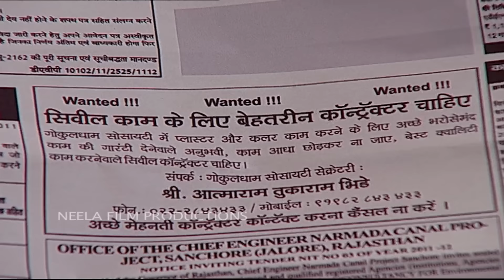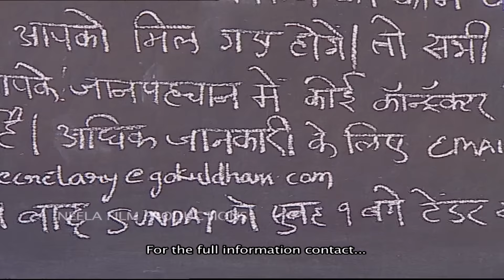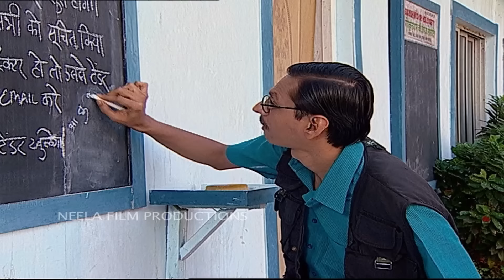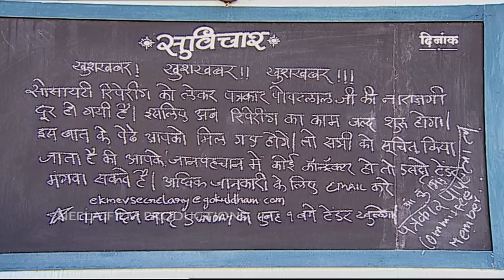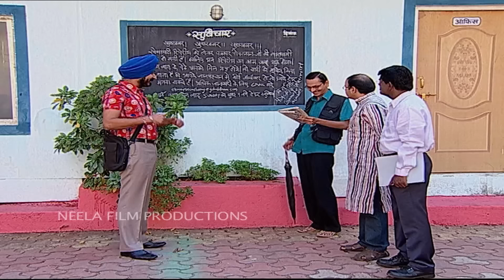Episode 758 - Taarak Mehta Ka Ooltah Chashmah - Full Episode | तारक मेहता का उल्टा चश्मा